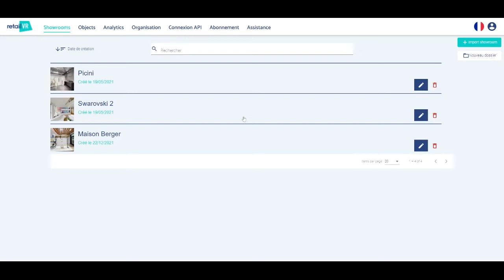🎥 TUTO : Présentation de la plateforme Retail VR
Comment se présente la plateforme Retail VR ?

Notre série de tutoriels vous accompagnera dans la réalisation de vos showrooms virtuels.
Ils aborderont de nombreux thèmes. Ils sont disponibles dans la playlist du même nom sur notre chaîne YouTube.
Nous allons d'abord commencer sur la plateforme, pour ensuite aller à l'intérieur du showroom.
Ce tutoriel ci présentera la plateforme Retail VR.

pour plus d'informations sur notre solution showroom virtuel. Vous pouvez aussi démarrer une période d'essai de la solution qui dure 15 jours !

N'hésitez pas à poser des questions ou simplement interagir dans les commentaires ! Nous nous ferons un plaisir de vous répondre !